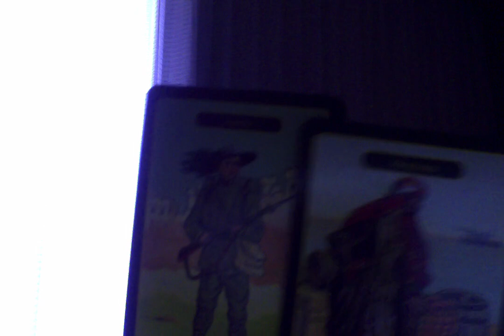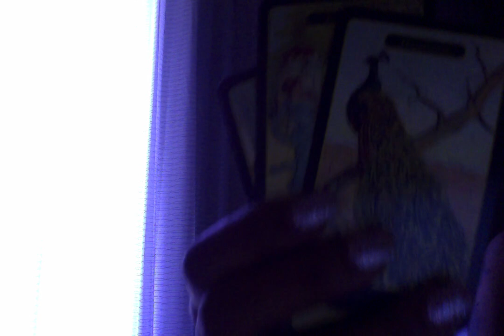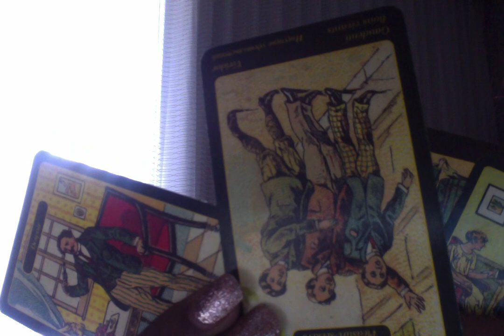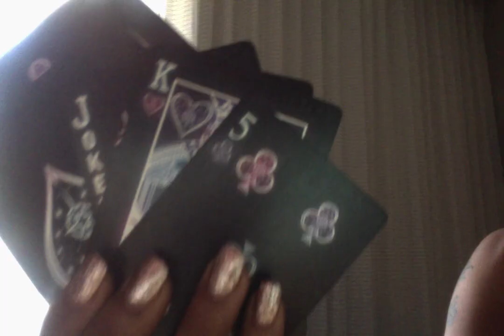new love watching 📖 anxious to come towards you /this masculine slept with karmic friends